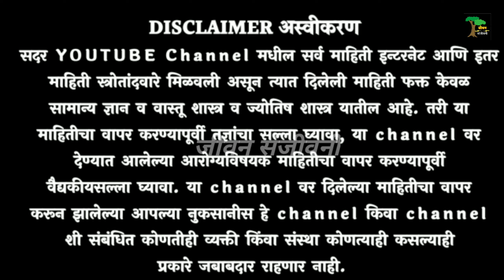दबलेल्या नसा झटक्यात मोकळ्या , कमजोरी दूर पळेल , फक्त असा चहा ! nasa moklya honyasathi upay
डोक्यापासून पायांच्या तळव्यांन पर्यंत सर्व नसा मोकळ्या नसांची कमजोरी ,रोग, दबलेल्या नसा लगेचच मोकळ्या Cure Nerve Weaknes. Dr upay !

gudghe dukhi upay
 gudghe dukhi gharguti upay
gudghe dukhi var gharguti upay
gudghe dukhi upay in marathi
gudghe dukhi var vyayay
 gudghe dukhi sathi upay
gudghe dukhi swagat todkak
 gudghe dukhi sathi
गुडघेदुखी घरगुती उपचार
गुडघेदुखीवर रामबाण उपाय
गुडघेदुखी स्वागत तोडकर
गुडघेदुखीवर उपचार
गुडघेदुखीवर इलाज
गुडघेदुखी उपाय स्वागत तोडकर
गुडघेदुखी उपचार
 गुडघेदुखी साठी व्यायाम
sandhe dukhi var upay swagat todkar
 sandhe dukhi upay
sandhe dukhi sathi gharguti upay
 sandhe dukhi chi karne
sandhe dukhi var aushadh
sandhe dukhi var ilaj
sandhe dukhi var upay in marathi swagat todkar
सांधेदुखी लक्षणे
सांधेदुखी स्वागत तोडकर
सांधेदुखी
सांधेदुखी उपाय
 सांधेदुखीवर उपचार
सांधेदुखी आयुर्वेदिक उपचार
 सांधेदुखी वर उपाय
सांधेदुखी औषध
सांधेदुखी तेल